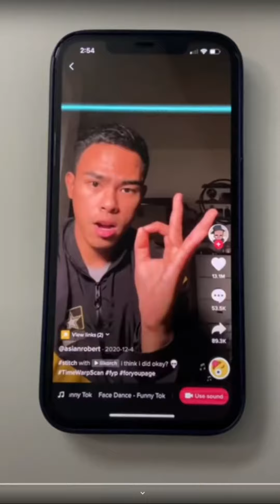Luke Davidson New Tiktoks!